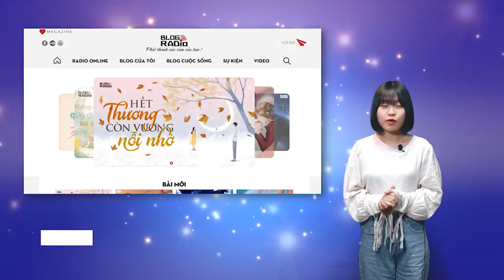Replay Blog Radio: Chỉ là vết thương này đủ để đau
Chưa khi nào em có suy nghĩ nếu một ngày em đột nhiên biến mất, anh có tìm em không? Vì em biết anh sẽ không làm vậy. Nếu không có em thì sẽ có một người khác chu đáo hơn lo lắng cho anh. Vậy mà em cứ lẳng lặng bên cạnh anh. Và hôm nay cũng vậy, với tính cách gia trưởng của anh hãy cứ đừng tìm em làm gì. Em biết thật ra mình còn một cuộc nói chuyện nhưng em xin lỗi vì không đủ can đảm tiếp nhận sự thật. Anh hãy để em đi, bình yên và lặng lẽ. Không phải em không còn chịu đựng được nữa mà vết thương này đã đủ đau rồi anh.

Tình yêu có thể khiến ta cảm thấy hạnh phúc tột cùng nhưng cũng có thể mang tới những nỗi đau không thể nào nguôi ngoai. Yêu càng sâu thì lưu luyến càng lâu và chia tay sẽ càng thêm đau đớn. Người từng yêu thương, chăm sóc mình như vậy, rốt cuộc vì điều gì mà lại đổi thay?

Bài viết: Chỉ là vết thương này đủ để đau
Tác giả: Lam Anh
Giọng đọc: Hà Diễm
Thiết kế: Hương Giang

📻 Blog Radio - Phát thanh xúc cảm của bạn!